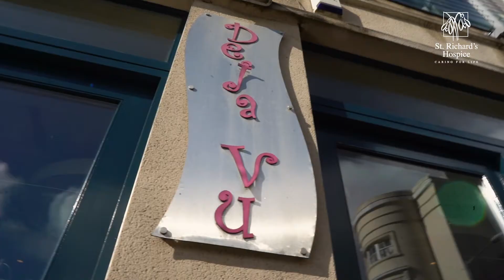Join our team of shop volunteers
Got some spare time on your hands or ready to learn new skills and make friends? We’ve received so many generous donations that we need some extra help in our charity shops and our warehouse!

Give something back to your community and join our team of brilliant volunteers.